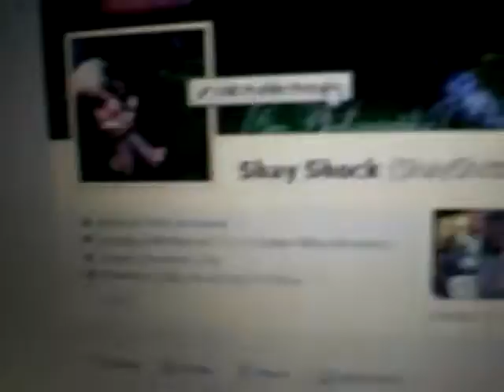Random video!!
Got a camera, happy doing covers soonnn